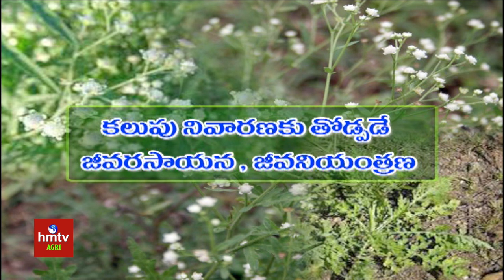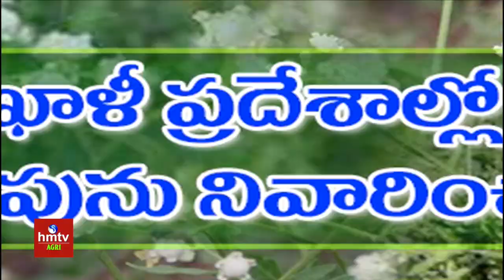కలుపుపై గెలుపు ఇలా | Agriculture | hmtv Agri